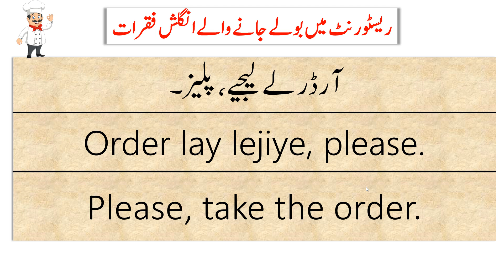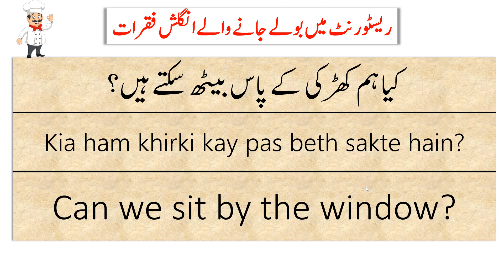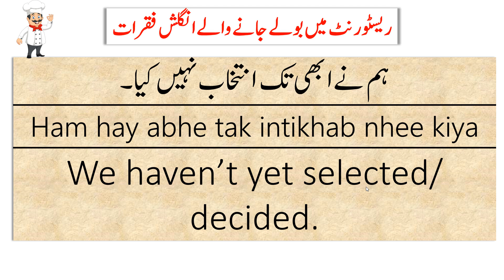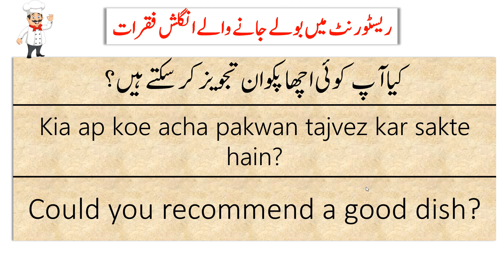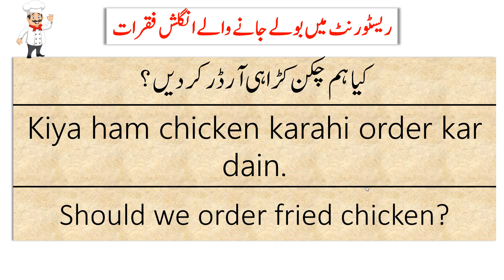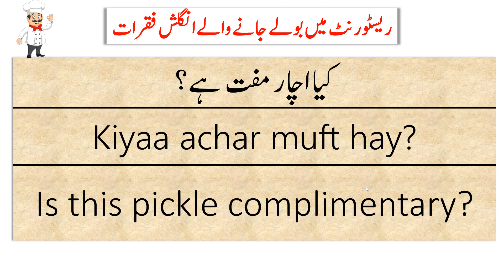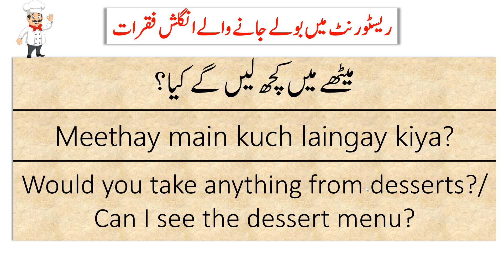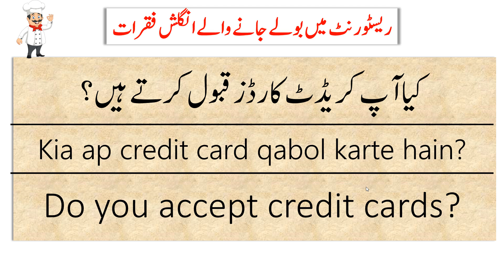How to Order Food: English to Urdu Restaurant Conversations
How to Order Food: English to Urdu Restaurant Conversations. We guide you through common restaurant phrases and dialogues, translating from English to Urdu. Whether you're dining out, ordering food, or asking for the check, this video will help you communicate effectively and confidently. Perfect for beginners and anyone looking to improve their English and Urdu language skills. Watch now to master essential restaurant conversations in both languages!